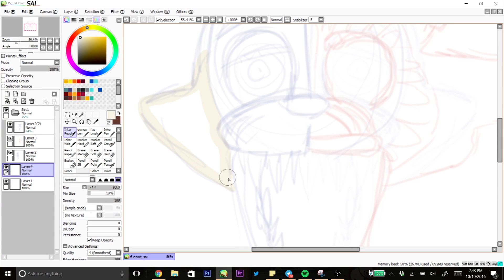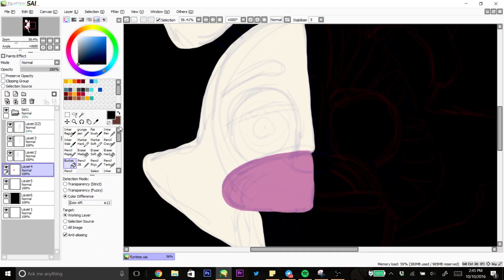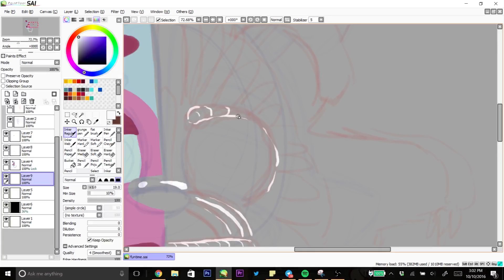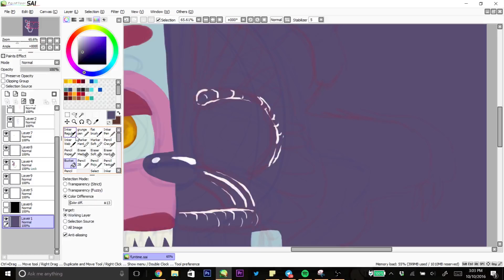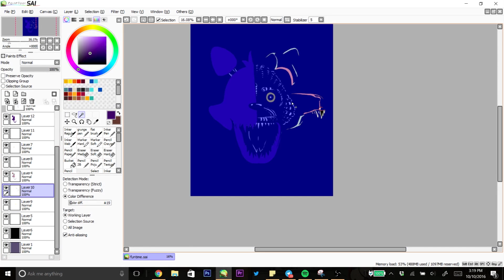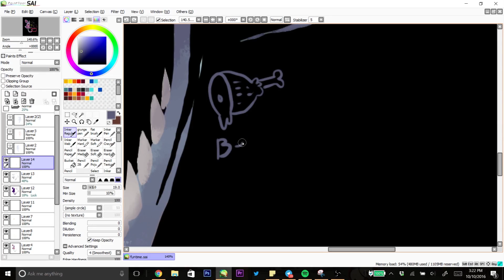Vix Draws: Funtime Foxy Tshirt Design